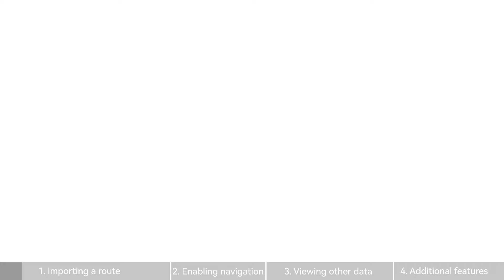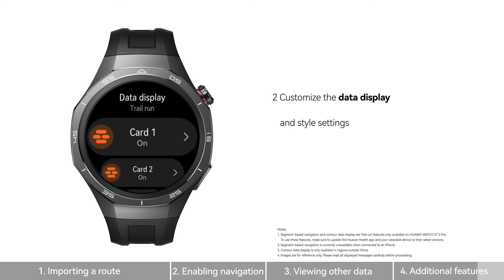HUAWEI WATCH GT 5 Series - How to Use Trail Run Mode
Unlock your trail running adventure with the HUAWEIWatchGT5 Series! Activate Trail Run mode and enjoy contour maps and segment-based navigation that enhance your experience on the trail.🏃‍♂️✨